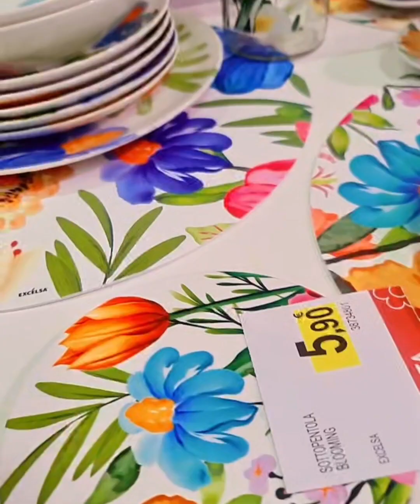যেখানে গেলে নিজের চোখ সামলাতে পারি না